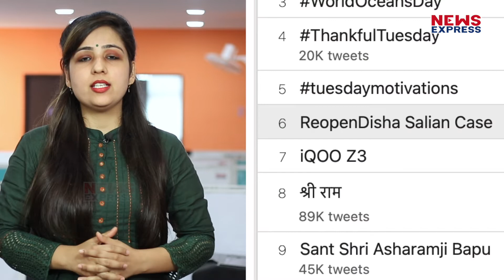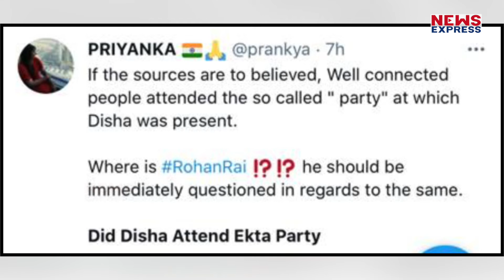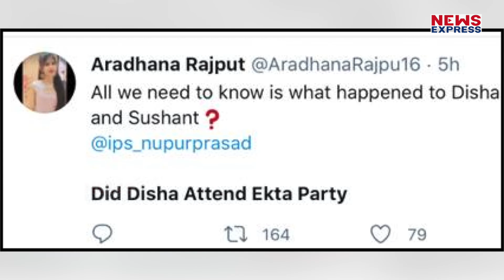Ekta Kapoor की पार्टी में मौजूद थीं Disha Salian ? Twitter पर Trend हुआ हैशटैग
सुशांत सिंह राजपूत की पूर्व मैनेजर दिशा सालियान की मौत को एक साल हो गया है। इसी बीच ट्विटर पर एक हैशटैग ट्रेंड हो रहा है जिसमें एकता कपूर का नाम सामने आ रहा है।

बबल- तू डायन है…